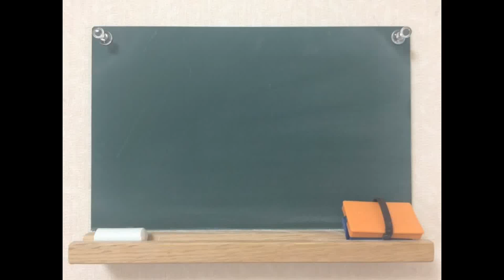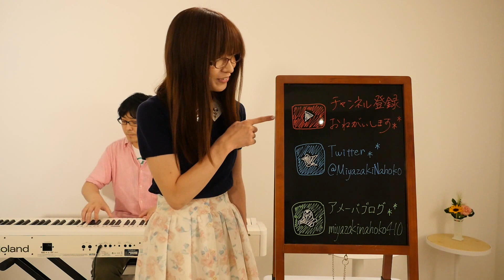【第230回】ルーキー（玉置浩二さん）／ 宮崎奈穂子